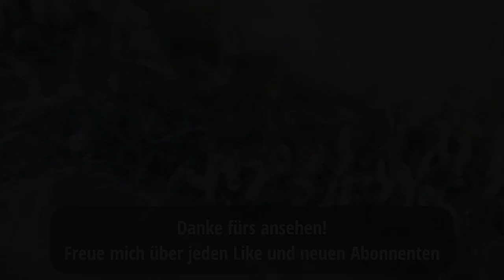Microscopy of Medical Cannabis Aphria Typ1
kleine neue Spielerei ;)